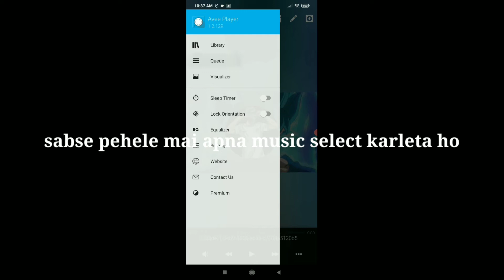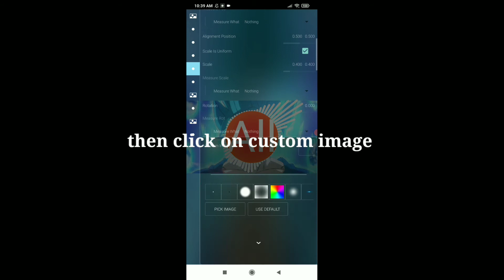how to add background and logo in visualizer |avee player